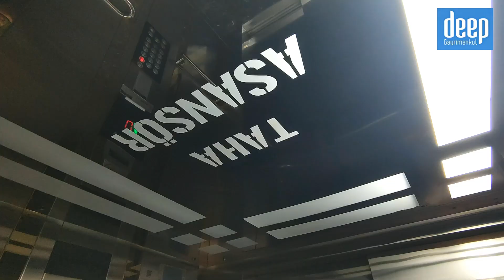2+1 Daire Yeni bina Denize 400 m Havuz Çocuk oyun Mangal Otopark Tece Mezitli Mersin Deniz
2+1 Daire
Alan 95/80
Yeni bina
Doğalgazlı
Denize 400 m mesafede
Havuz
Çocuk oyun alanı
Mangal alanı
Otopark
Tam döngü jeneratörü
Altyapı:
Mağazalar, park alanı, marketler, kafeler, güzellik salonları, pazar
Tece Mahallesi, Mezitli, Mersin
Fiyat: 64.000 €
DEEP GAYRİMENKUL - Mersin Emlak, Türkiye

Deep Gayrimenlul это надежное лицензированное агентство недвижимости, специализирующиеся на оказании широкого спектра услуг в сфере покупки, продажи, аренде недвижимости, получении временного вида на жительство, турецкого гражданства и пост продажного сервиса. Мы занимаем лидирующую позицию среди агентств по продажам в городе Мерсин. Наше агентство гарантирует чистоту и безопасность сделки, а также поддержку на всех этапах инвестирования и переезда в Турцию.

Компания Deep Gayrimenkul основана в 2017 году Ахметом Сечкином Оралом и начала свою деятельность в городе Мерсине, поэтому учитывая безупречную репутацию, многолетний опыт компании и партнерские отношения в данном регионе Турции, у нас огромный выбор недвижимости и предложений индивидуально для каждого нашего клиента.

Наши специалисты работают на турецком, русском, украинском, английском и арабском языках.
Мы помогаем нашим клиентам принять правильное решение в таких вопросах, как инвестирование, покупка, продажа или аренда. Наша компания спроводжает весь процесс получения Вами временного вида на жительство и Турецкого гражданства.

Мы оказываем помощь каждому клиенту с момента знакомства с нами. Мы знаем что простых сделок не бывает, в каждой сделки есть история людей, поэтому наша компания и наши специалисты имеют успешную репутацию, доверие, позитивные отзывы и положительные рекомендации.

YouTube channel in English -

قناة يوتيوب بالعربية  -

    --- Адрес ---
район Тедже: Deniz, Gazi Paşa Cd. 8, 33200 Mezitli/Mersin
район Вераншехир: Viranşehir Mah. Viranşehir Cad. Alya Akkoyuncu Apt. Kat:1 No:6
33100 Mezitli / Mersin